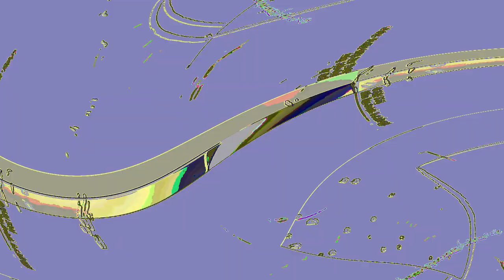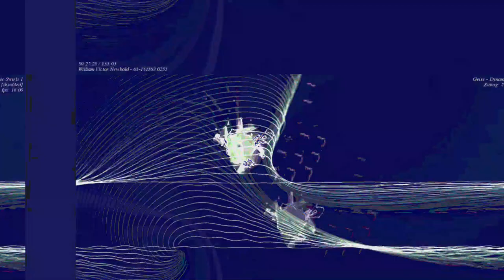[EPILEPSY WARNING] Movie 23 06 15 07h01m18s